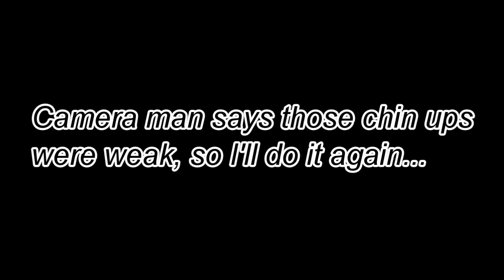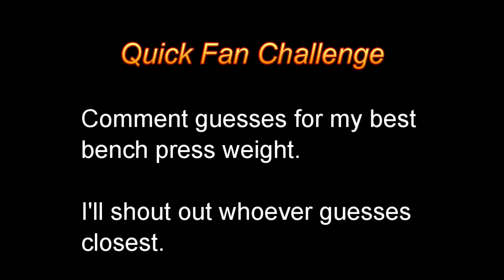Chin-Up Dunking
I got a challenge to dunk and then do as many pull ups/chin ups as I can.  I should have done more (15 is my record).  New Shout Out challenge:  comment your guess as to how much weight I can bench press in lbs for a shout out in an upcoming video.  I threw in some random/request stuff like height check, jelly, blindfold 3's.

Sub, Like, Leave me challenges and questions too.  I was 6'5" and 17 in this video.